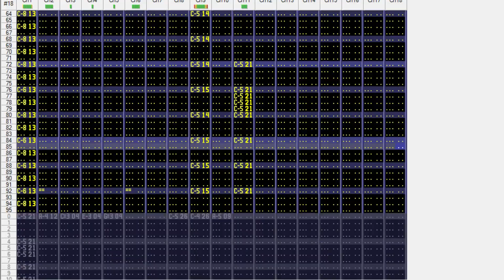Duanetermination 【Duane! x Determination】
Yes, something that is NOT Mega Man related.
A mash-up-mix-original-thing-whatever of Duane! and Undertale's "Determination" from the OST.

No copyright infrigement intended. All assets belong to their original creators.

OpenMPT 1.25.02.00 WAV Output, .IT format